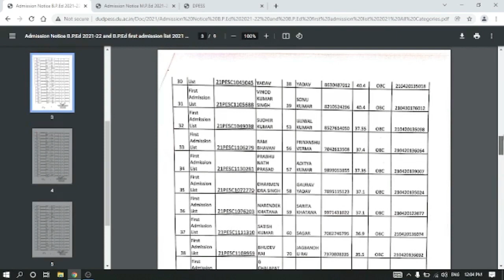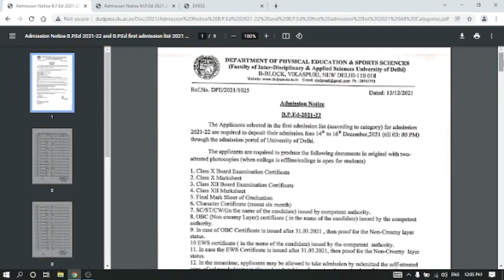1st Merit List out now | BPEd & MPEd | IGIPESS (DU) | 2021-22 | Link in Description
Facebook Page - Physical Education Home